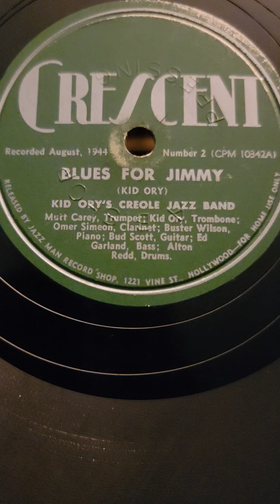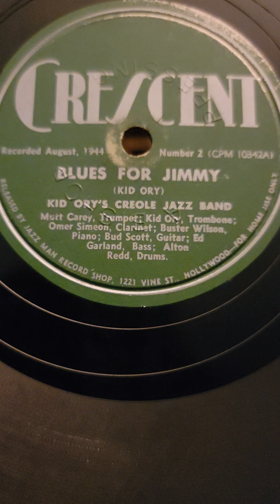Blues for Jimmy - Kid Ory's Creole Jazz Band Crescent Records #2 1944